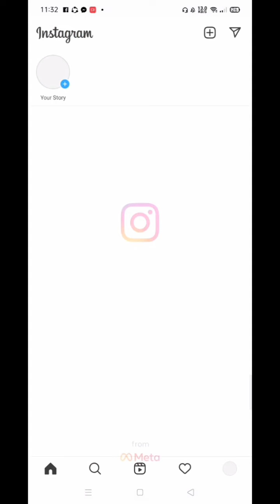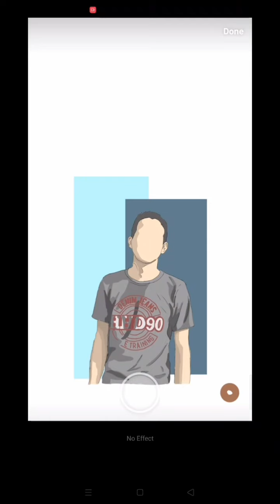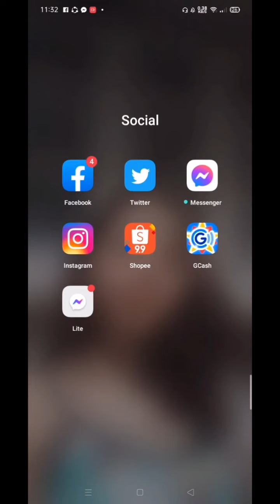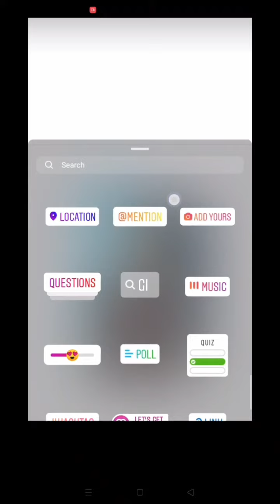PAANO MAG EDIT NG PHOTOS SA INSTAGRAM APP SUPER EASY|| shiekurt vlog